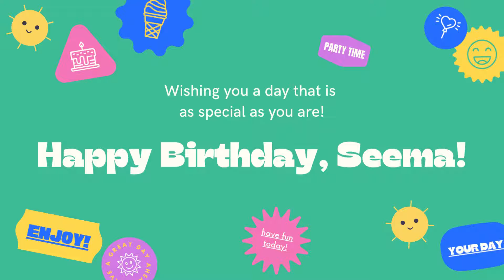Happy Birthday, Seema!